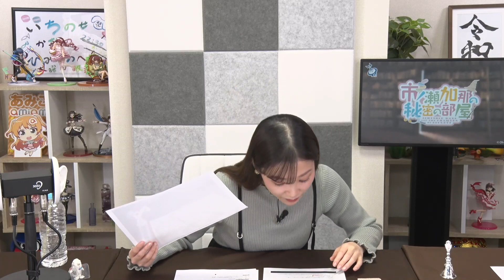市ノ瀬加那の秘密の部屋（第15回）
◆番組概要
皆さん、秘密の部屋へようこそ。『市ノ瀬加那の秘密の部屋』は、声優・市ノ瀬加那さんの個人番組です。この秘密の部屋では、市ノ瀬加那さんが、あれやこれやと内緒のおしゃべりをしたり、秘められた能力を開花させるために、いろいろなチャレンジをしていきます。

◆出演
パーソナリティ：市ノ瀬加那

© Oh-ami Inc.